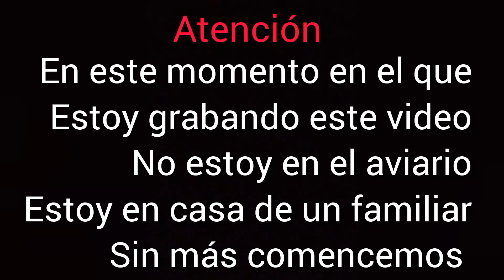luna puso ya 2 huevos|Nueva era para el canal